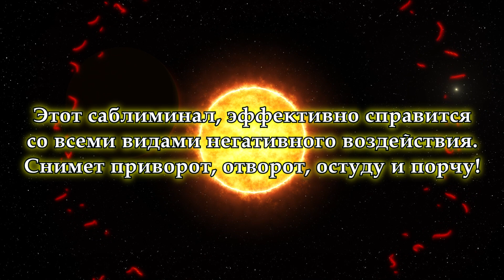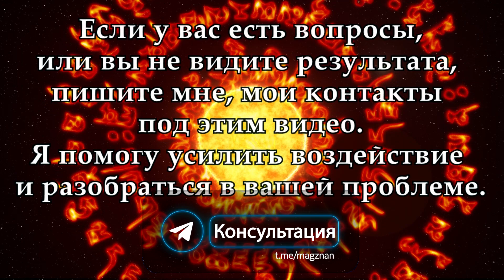🕯️ЧИСТКА МУЖЧИНЫ ОТ МАГИИ СОПЕРНИЦЫ! УБРАТЬ ВЕСЬ НЕГАТИВ! СНЯТЬ ПРИВОРОТ, ОТВОРОТ И ПОРЧУ!САБЛИМИНАЛ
😍 Перед вами САБЛИМИНАЛ-ОЧИСТКА от любого НЕГАТИВА. Как снять порчу? Как переложить хворь? Как снять приворот с мужа или жены? Как снять остуду или отворот? Как начать дышать полной грудью и не вспоминать о трудностях и проблемах? Уверен многие задаются этими вопросами и не знают, как поступить. Смотрите мой САБЛИМИНАЛ и программируете своё подсознание на очистку от всего негатива и зла, которые были накоплены за годы жизни. Мысли и намерения создают Вашу реальность. Какую реальность создать, выбор за Вами! Этот САБЛИМИНАЛ убирает все негативные программы и возвращает вам силы! Очищает сознание от скверны и навязанных программ.
Этот САБЛИМИНАЛ срабатывает всегда и одинаково МОЩНО ВОЗДЕЙСТВУЕТ независимо от пола! ВЫ МОЖЕТЕ СМОТРЕТЬ ЭТОТ САБЛИМИНАЛ НЕОГРАНИЧЕННОЕ ЧИСЛО РАЗ! КАЖДЫЙ РАЗ ОН БУДЕТ ВАМ ПОМОГАТЬ! В ЛЮБОЕ ВРЕМЯ СУТОК, НА ЛЮБУЮ ЛУНУ!